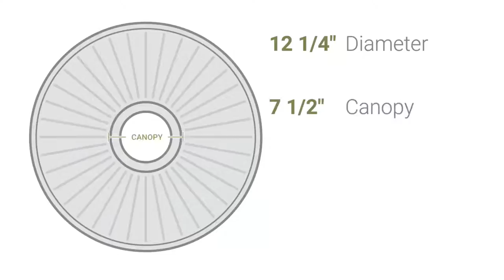Ekena Millwork CM12ME 12 1/4"OD x 7 1/2"ID x 7/8"P Roped Medway Ceiling Medallion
Ekena Millwork CM12ME 12 1/4"OD x 7 1/2"ID x 7/8"P Roped Medway Ceiling Medallion (Fits Canopies up to 7 1/2")